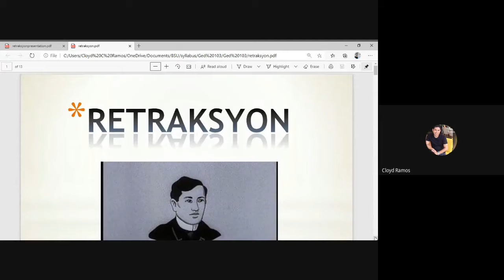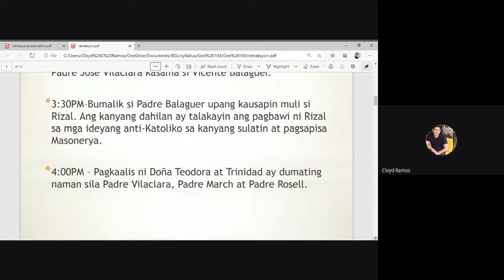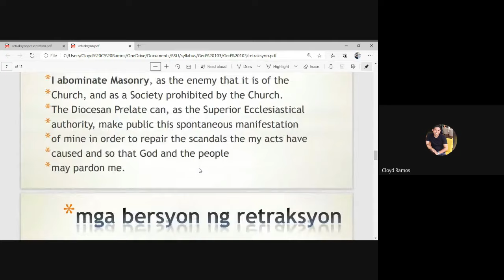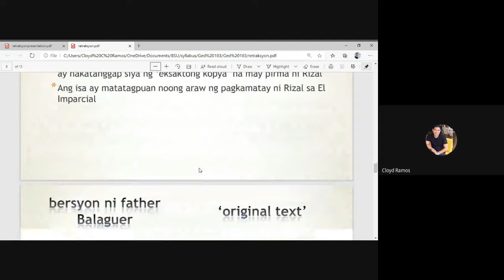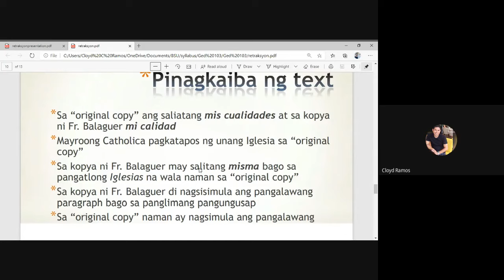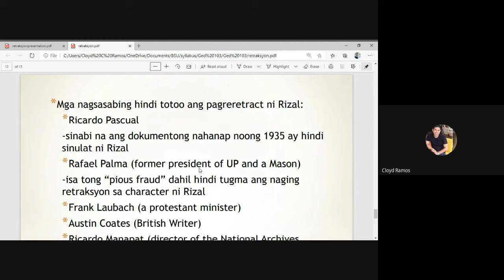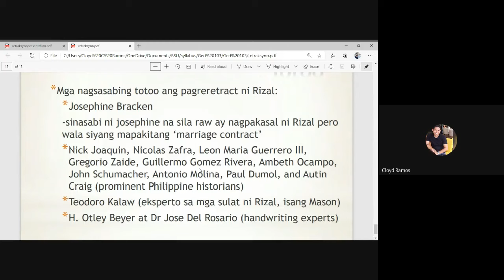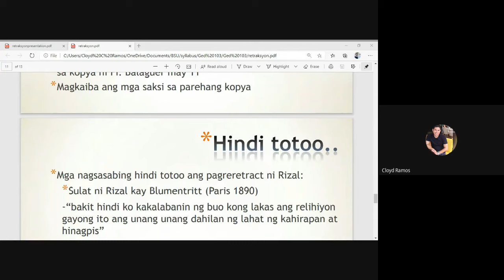Readings in Philippine History: Retraksyon ni Jose Rizal, totoo nga kaya?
Several historians report that Rizal retracted his anti-Catholic ideas through a document which stated: "I retract with all my heart whatever in my words, writings, publications and conduct have been contrary to my character as a son of the Catholic Church." However, there are doubts of its authenticity given that there is no certificate of Rizal's Catholic marriage to Josephine Bracken. Also there is an allegation that the retraction document was a forgery.

After analyzing six major documents of Rizal, Ricardo Pascual concluded that the retraction document, said to have been discovered in 1935, was not in Rizal's handwriting. Senator Rafael Palma, a former President of the University of the Philippines and a prominent Mason, argued that a retraction is not in keeping with Rizal's character and mature beliefs. He called the retraction story a "pious fraud." Others who deny the retraction are Frank Laubach, a Protestant minister; Austin Coates, a British writer; and Ricardo Manapat, director of the National Archives.

Those who affirm the authenticity of Rizal's retraction are prominent Philippine historians such as Nick Joaquin, Nicolas Zafra of UP León María Guerrero III, Gregorio Zaide, Guillermo Gómez Rivera, Ambeth Ocampo, John Schumacher, Antonio Molina, Paul Dumol and Austin Craig.They take the retraction document as authentic, having been judged as such by a foremost expert on the writings of Rizal, Teodoro Kalaw (a 33rd degree Mason) and "handwriting experts...known and recognized in our courts of justice", H. Otley Beyer and Dr. José I. Del Rosario, both of UP.

Historians also refer to 11 eyewitnesses when Rizal wrote his retraction, signed a Catholic prayer book, and recited Catholic prayers, and the multitude who saw him kiss the crucifix before his execution. A great grand nephew of Rizal, Fr. Marciano Guzman, cites that Rizal's 4 confessions were certified by 5 eyewitnesses, 10 qualified witnesses, 7 newspapers, and 12 historians and writers including Aglipayan bishops, Masons and anti-clericals. One witness was the head of the Spanish Supreme Court at the time of his notarized declaration and was highly esteemed by Rizal for his integrity.

Because of what he sees as the strength these direct evidence have in the light of the historical method, in contrast with merely circumstantial evidence, UP professor emeritus of history Nicolas Zafra called the retraction "a plain unadorned fact of history." Guzmán attributes the denial of retraction to "the blatant disbelief and stubbornness" of some Masons. To explain the retraction Guzman said that the factors are the long discussion and debate which appealed to reason and logic that he had with Fr. Balaguer, the visits of his mentors and friends from the Ateneo, and the grace of God due the numerous prayers of religious communities.

Supporters see in the retraction Rizal's "moral courage...to recognize his mistakes," his reversion to the "true faith", and thus his "unfading glory," and a return to the "ideals of his fathers" which "did not diminish his stature as a great patriot; on the contrary, it increased that stature to greatness." On the other hand, senator Jose Diokno stated, "Surely whether Rizal died as a Catholic or an apostate adds or detracts nothing from his greatness as a Filipino... Catholic or Mason, Rizal is still Rizal – the hero who courted death 'to prove to those who deny our patriotism that we know how to die for our duty and our beliefs'." (Wikipedia)

Post your name and section in the comment section below.